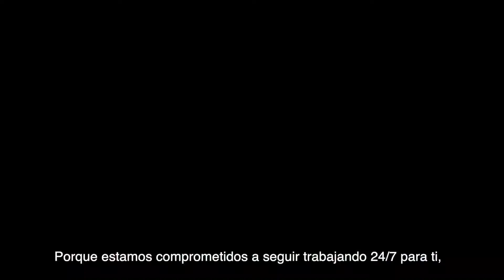Trabajando 24/7 para ti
Estamos comprometidos a que vivas en la mejor alcaldía y lo estamos logrando gracias a tus reportes y participación, seguimos trabajando 24/7 para brindarte espacios públicos de calidad, limpios y seguros.